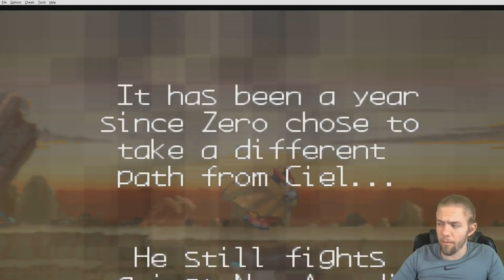Escape From the Desert | Megaman Zero 2 | Episode 1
Welcome to another let's play video of Megaman Zero 2 by Projects with Psycho, join us on our adventures through games.

Mega Man Zero 2[a] is a video game developed by Inti Creates and published by Capcom for the Game Boy Advance (GBA) handheld game console. It is the second video game in the Mega Man Zero subseries of Mega Man video games. The European version also released the same day as the North American Mega Man X7 was. It was released in Japan on the Wii U's Virtual Console on January 7, 2015.